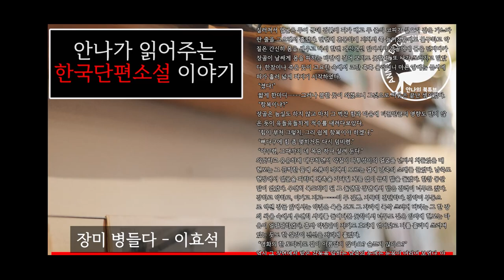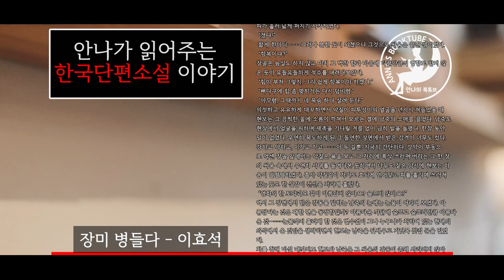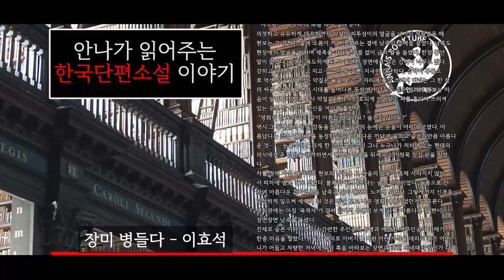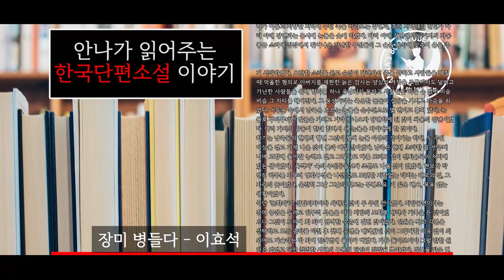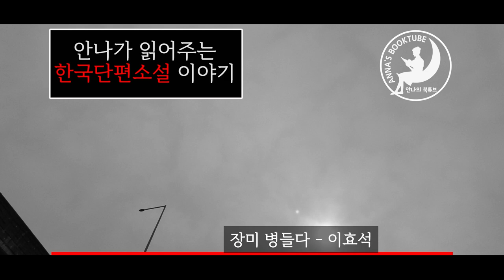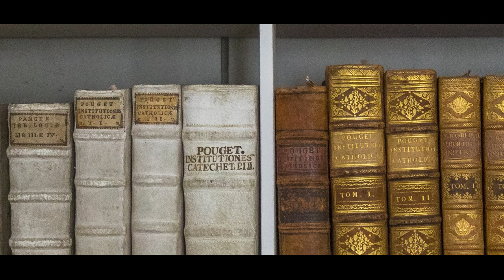장미 병들다 - 이효석 | PODCAST | 잠들기전 듣는 한국 단편 소설